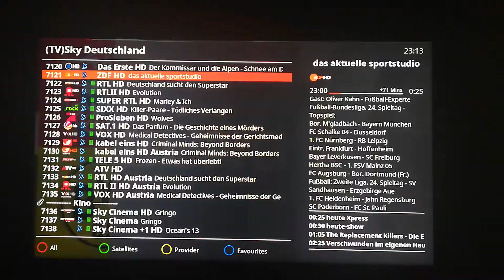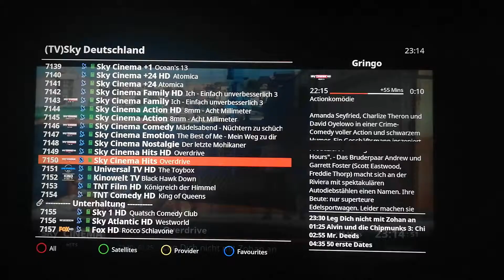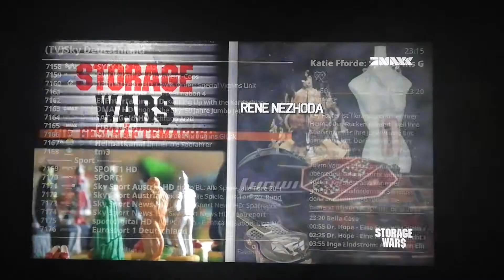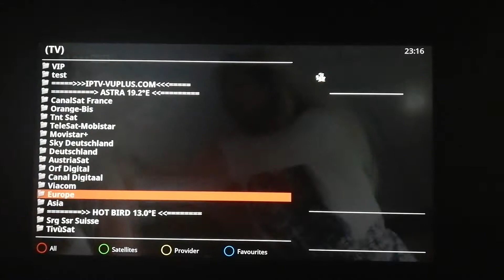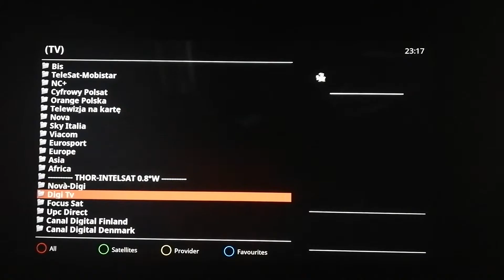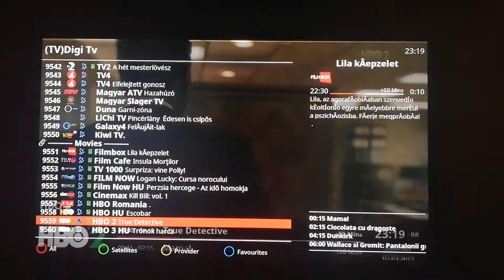CCCAM 2.3.2 - DM920 - OpenHDF